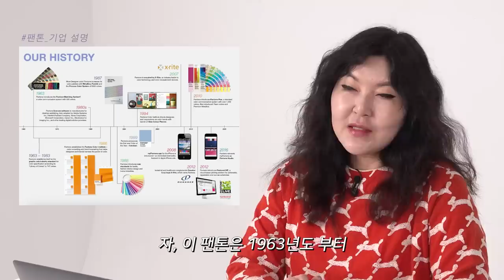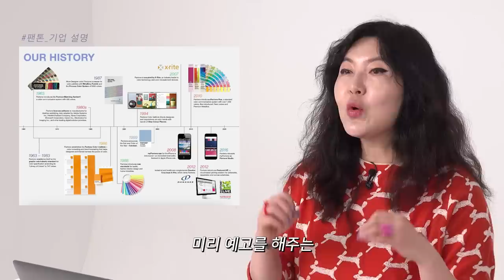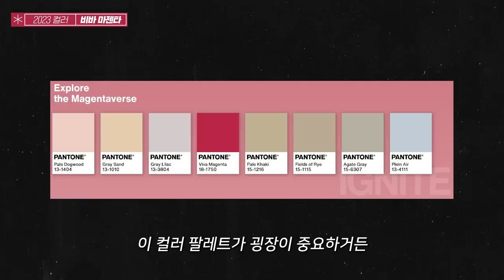[ENG CC] 2023년은 3가지 컬러만 알고 가세요❗️[2023 트렌드 컬러🎨]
패션 트렌드에 있어서 절대 빼놓을 수 없는 요소 중 하나가 바로 ‘컬러’잖아!

그래서 트렌드를 놓칠 수 없는‼️ 우리 베이비들을 위해 컨텐츠를 준비해봤어~

팬톤에서 매년 올해의 컬러를 발표해서 패션뿐만 아니라 뷰티,라이프스타일까지 영향을 주기도 하는데

과연 올해는 어떤 컬러가 유행일지~?🧐

그리고 팬톤뿐만 아니라 요즘 컬렉션에서 많이 나오는 핫한 컬러들도 다뤄봤으니
참고해서 스타일링 하면 올해의 주인공은 바로.. 베이비❓

📌슈스스 착장 정보
셔츠 : 미나 페르호넨(Mina Perhonen)
반지 : 티토(Tito)

📌타임라인
00:00 오프닝
0:54 비바 마젠타
5:26 애시드 그린
8:01 디지털 라벤더
10:25 클로징